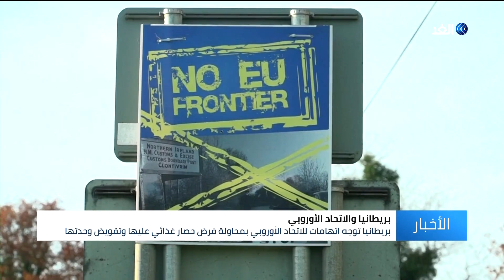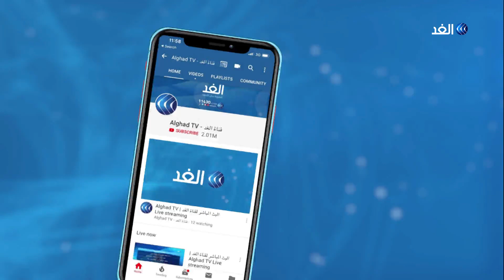بريطانيا توجه اتهامات للاتحاد الأوروبي بمحاولة فرض حصار غذائي عليها وتقويض وحدتها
اتهم بوريس جونسون، رئيس الوزراء البريطاني، الاتحاد الأوروبي بالتهديد بفرض حصار غذائي في إيرلندا الشمالية يشكل خطرا على السلام والوحدة في المملكة المتحدة.